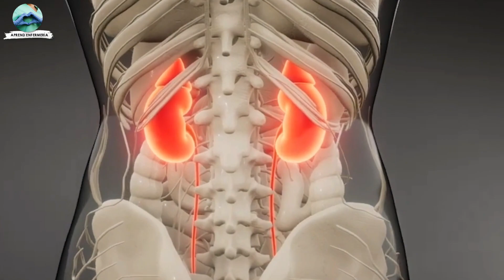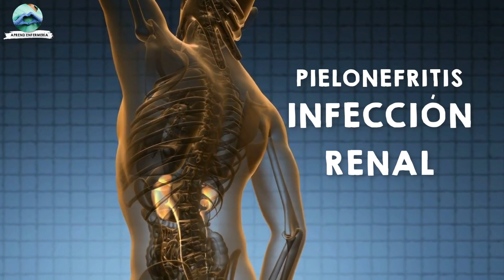¡ESTOS son los 7 SIGNOS de una INFECCIÓN de VIAS URINARIAS! || ¡SÍNTOMAS MÁS FRECUENTES!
La infección urinaria puede tener una serie de signos o síntomas que nos puede alertar de ella. Desde orinar con mucha más frecuencia hasta sentir ardor o escozor al orinar.
Identificar las señales de infección cómo la fiebre puede ser esencial para empezar un tratamiento adecuado con medicación antibiótica.
CONTENIDO DEL VIDEO:
00:00 ¿Como afecta al sistema urinario?
00:40 SÍNTOMA 1
01:15 SÍNTOMA 2
01:55 SÍNTOMA 3
02:35 SÍNTOMA 4
03:07 SÍNTOMA 5
04:00 SÍNTOMA 6
04:37 ¡IMPORTANTE!

¿DE DONDE SALE LA INFORMACIÓN?
- Faro S, Fenner D. Urinary tract infections. Clin Obstet Gynecol. 1998
- Kunin CM. Urinary tract infections in females. Clin Infect Dis. 1994
Fihn SD. Acute Uncomplicated urinary tract infection in women. N Engl J Med. 2003;34
- Millar LK, Cox SM. Urinary tract infections complicating pregnancy. Infect Dis Clin North Am. 1997
-Orenstein R, Wong ES. Urinary tract infections in adults. Am Fam Phy 1999.